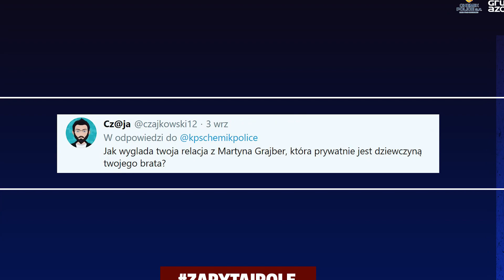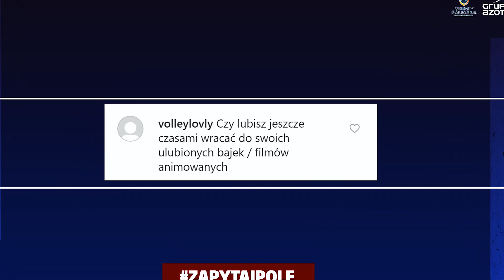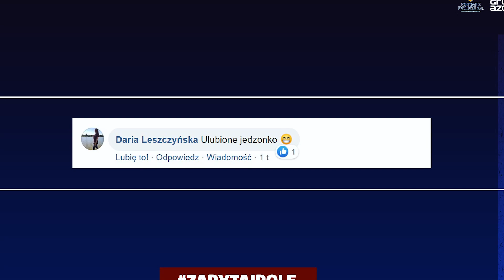ZapytajPolę - Pola Nowakowska